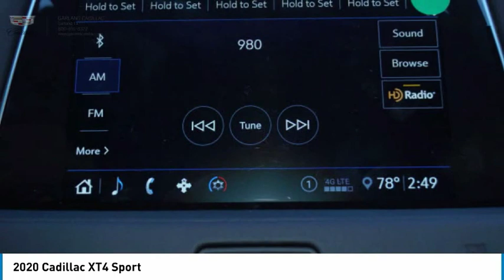2020 Cadillac XT4 Garland TX LF048628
2020 Cadillac XT4 Sport

Garland Cadillac
11675 LBJ freeway

Don't miss this 2020 Cadillac. Make a great choice today with this must-have Vehicle. Learn more about this Vehicle by contacting the dealership today and own it today.